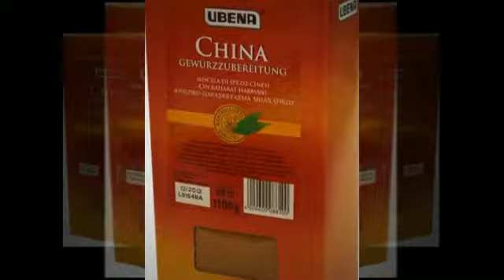Ubena China Gewürzzubereitung 1100 g